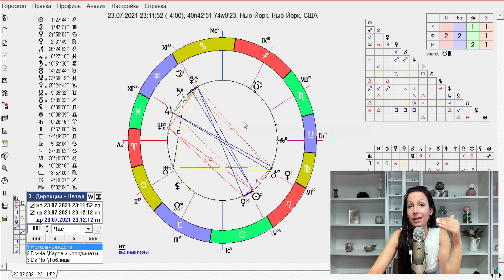Full Moon in Aquarius/Leo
Full Moon in Aquarius and Leo occurs on the 23rd of July!
This brings us better opportunities to make significant changes and empasize on our self-expression and individuality.

What we can focus on during a full Moon is:

1. Achieving material, tangible results, related to previous work.
2. More clarity and insights
3. Releasing, letting go and making changes

This full Moon in the signs of Aquarius and Leo gives you a great opportunity to focus on your self-expression, creativity and individuality. And at the same time to think about what would benefit others around you.